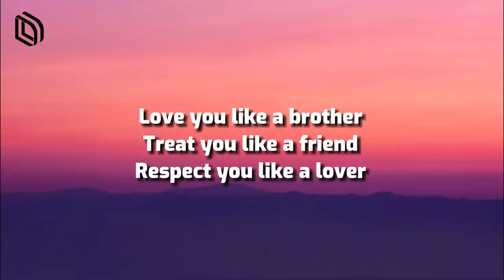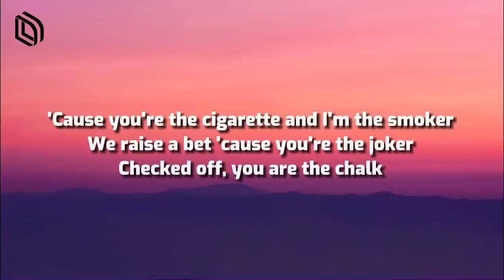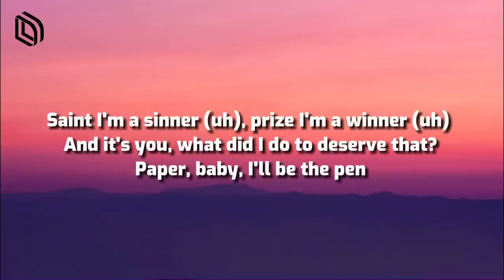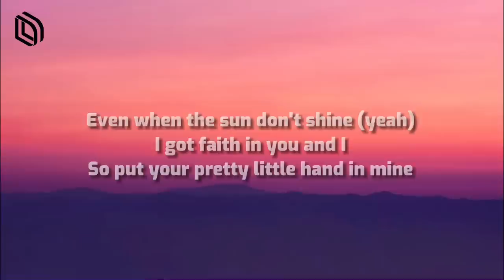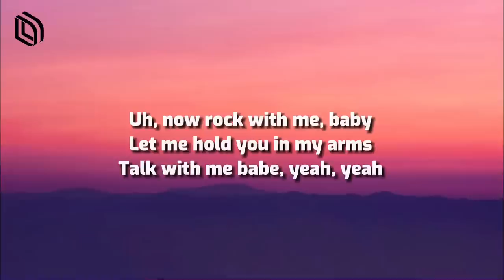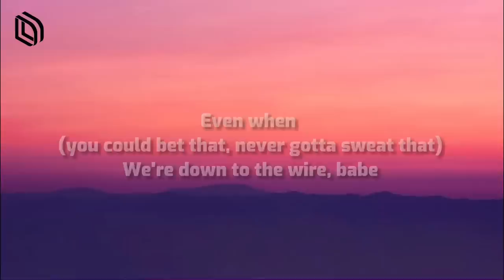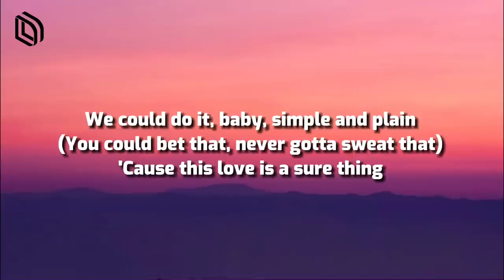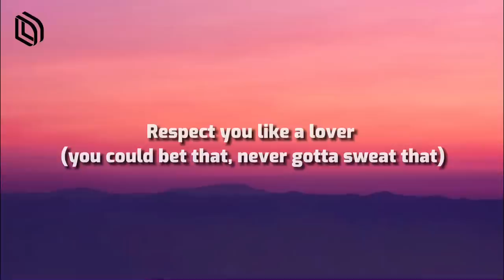Sure thing - Miguel (Lyrics) 🎤🎤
Lyrics——

You can be the talk

Even when we're (you could bet that, never gotta sweat that)
Down to the wire, baby

Even when (you could bet that, never gotta sweat that)
The sky comes falling
We're down to the wire, babe
It's do or die (you could bet that, never gotta sweat that)